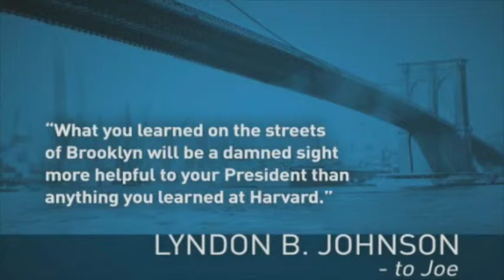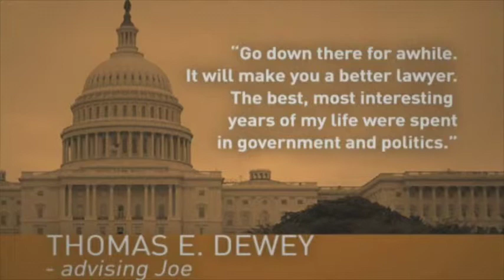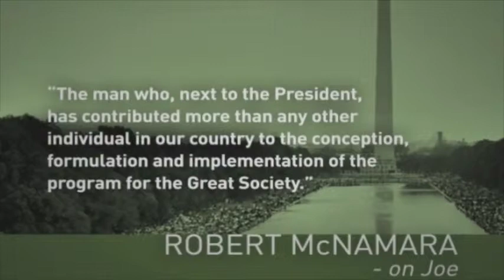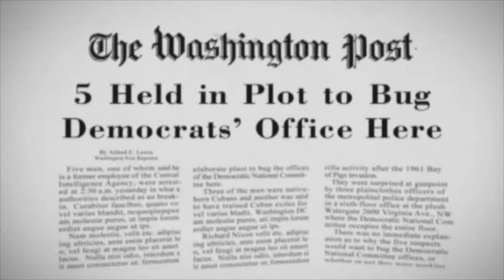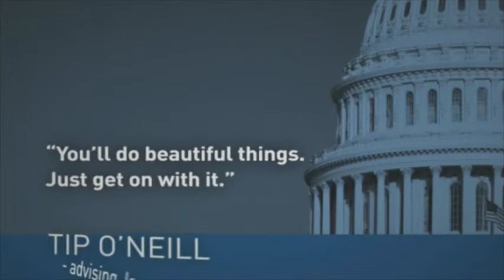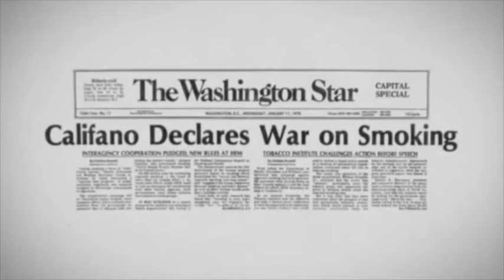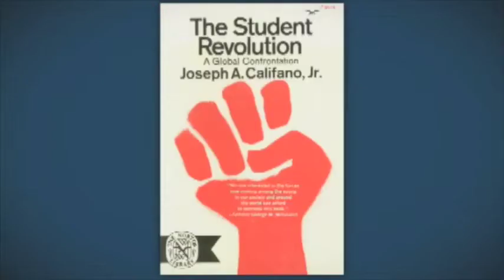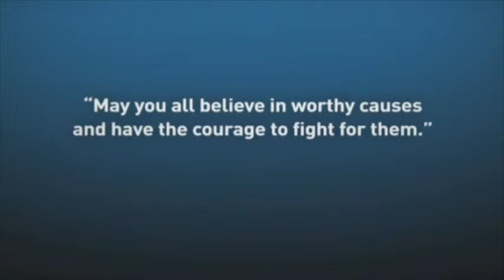Joseph A Califano, Jr., in conversation with Jonathan Fanton -- Spring 2014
Mr. Califano is the Founder and Chairman Emeritus of CASAColumbia, a research organization that works to translate knowledge about substance use and addiction into policy and practice. He is author of twelve books including How to Raise a Drug Free Kid. Mr. Califano received his Bachelor of Arts degree from The College of the Holy Cross and his LLB from Harvard Law School, magna cum laude. He serves as a member of the Roosevelt House Advisory Board.